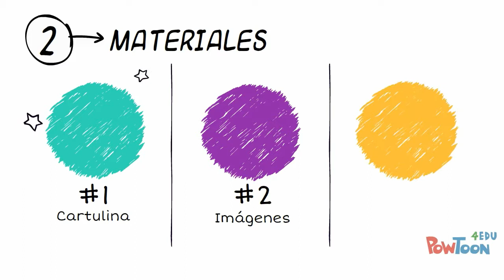El decálogo de la clase - sec